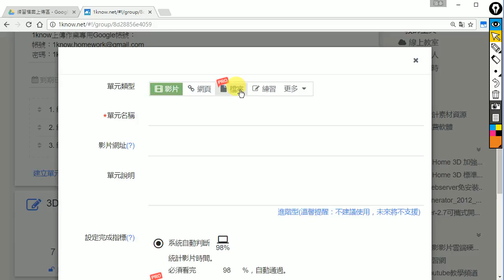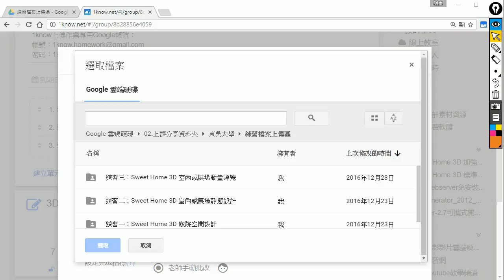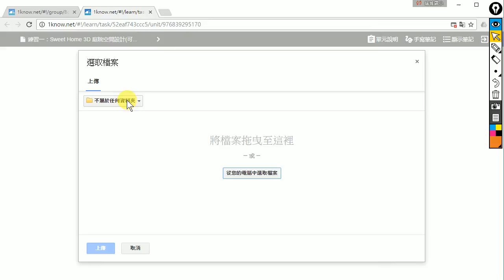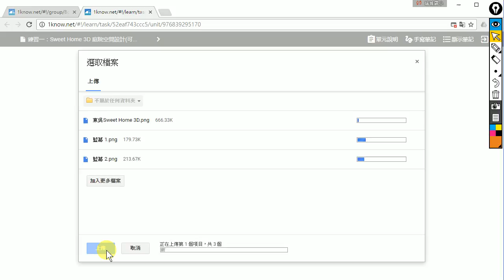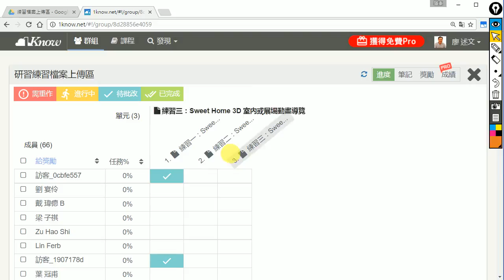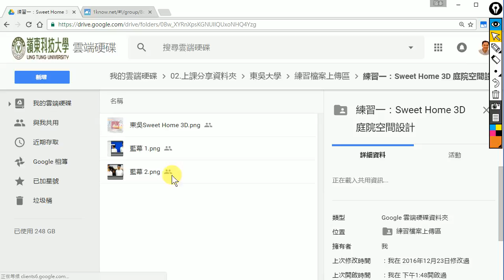關於 1Know 作業繳交檔案上傳 的使用方式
此影片為「關於 1Know 作業繳交(檔案上傳) 的使用方式，用教學影片與大家分享！」的文章部份內容！